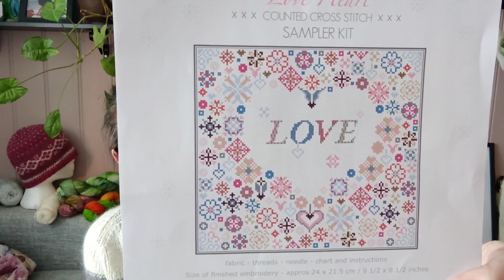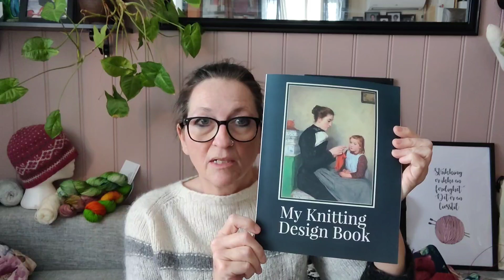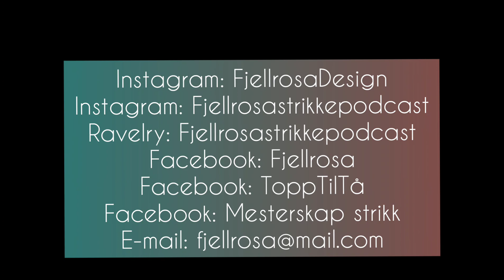Fjellrosastrikkepodcast episode 24 , masse fremgang, innkjøp å gaver.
Velkommen til meg, Gurli , Fjellrosa ❤️

Finner meg her:

Ravelrygruppe  : Fjellrosastrikkepodcast
Ravelry butikken: Fjellrosa

Tusen takk for alle kommentarer, abbonenter og liker

Takk til Knittannknit o virkfröken for nevne meg
her er link til deres podcast:
ett varv till :

Di andre podcastene nevnt er :
Hverdagsro ( dansk)
Forever Knitting (dansk)
Renperlestrikk ( norsk)
Moba's lille hobbykrok

Hadde på meg:
Marias kosegenser
( finner du i Ravelry butikken min)

Hadde en lue ferdig strikket i CeWeC garn Dolce

Viste fremgang på:

Vair fra The Shetland Trader book 3
Riasten eget design
Rauma teppet fra Rauma/ Aftenstrikk

Tagg teppet ditt om du vil være med på premie trekning ved årets slutt

Så sokker , vi samler sokker strikket i 2022
Hvor mange kan vi få samlet??

Første paret mitt er Impulse socks Alena Malevitch

Viste også frem broderi fremgang på Love Heart fra
Riverdrift house Needleworks

Viste en sokk i striper strikket i rester i Arwetta Classic

Innkjøp fra Hobbyhimmelen.no

Katia Consept garn

GAVER fra Janne Wie ❤️
Prosjektpose og Ulltøsene garn Tyttleng ❤️

ToppTilTå ett års arrangement på Facebook
der har jeg en gruppe der vi legger ut måneds tema prosjekter. i Januar er tema fingrer.

Februar vil bli : panne.

TIPS:

Votter: Deer  and Matrojschka mittens av Elenor Mortensen

Poncho: heklet , Vivid av Lena Skvagerson

Poncho: ( strikket) Wednesdays child , av Laura
 Ashley , Fougbound knits

Hals: Gerda av Gudrun Johnston

Sokker: Tabula Rasa socks, Johanna Ylistö ( gratis)

Sokker: Machendahtzaun av Duchati

Teppe: Safe Space av Skeinarigans

Tusen takk for du følger meg.